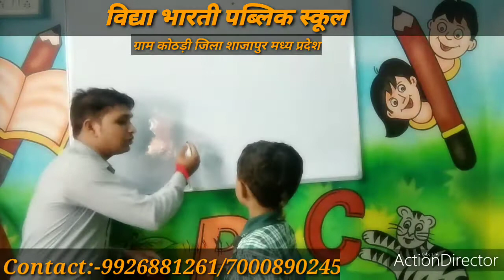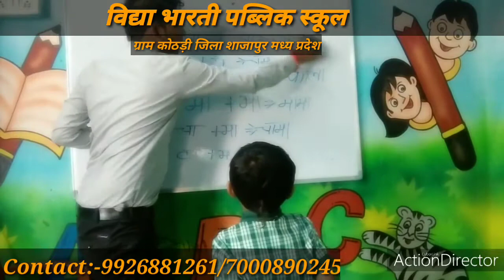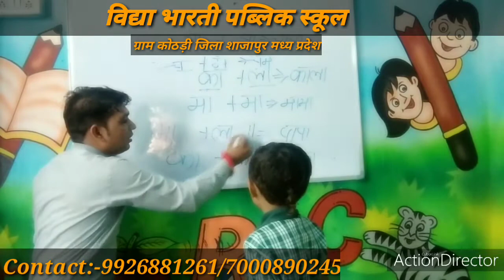विद्या भारती पब्लिक स्कूल ग्राम कोठड़ी( जिला शाजापुर )मध्य प्रदेश